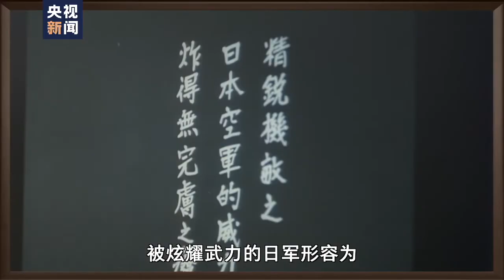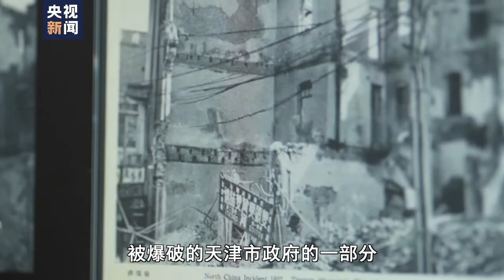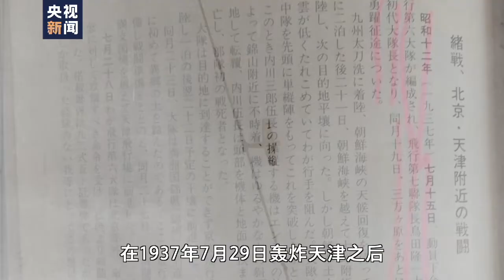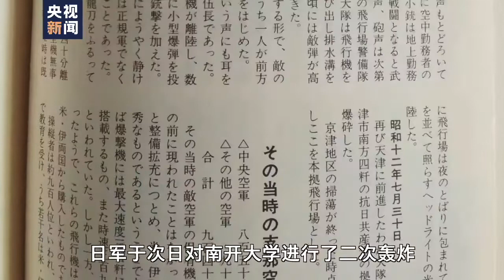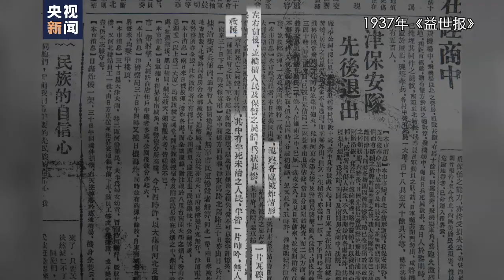日本侵华独家影像披露③丨轰炸天津后 日军竟以“废迹”炫耀武力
2023年3月21日，全俄国家电视广播公司向中央广播电视总台赠送了一批珍贵的历史影像资料。

这批影像资料由原苏联红军在中国东北地区从日本关东军手中缴获，反映了日本侵略者在中国的侵略行径和其所犯下的滔天罪行。

1937年7月29日，日军对天津进行猛烈轰炸。这部影片将被轰炸后的天津形容为“无完肤之废迹”，成为日军轰炸天津暴行的铁证。中国人民抗日战争纪念馆副研究员韩亮说：“日军轰炸的目标主要有市政府、警察局、保安队驻地，还有电话局、邮政局、南开大学等。天津变成了一座孤城，切断了和外界的联系，这样日本就可以把天津稳稳地攥在手中。”

这次轰炸给天津带来了巨大的损失。据当年的《益世报》记载：“视察各处被炸情形，纵横人民及保警之尸体，为状甚惨。其中有半死未治之人民，半皆一片呻吟，无人救护”。然而，在这部影片中，日军却以天津满目疮痍之惨象炫耀其战力“精锐机敏”。

这场暴行带给中国人民的锥心泣血之痛，时至今日，仍能穿透屏幕，直刺人心。

罪行昭昭，不容忘却！（视频来源：中央广播电视总台）